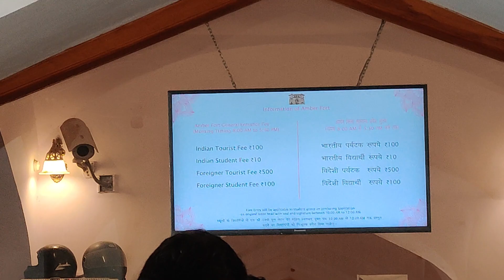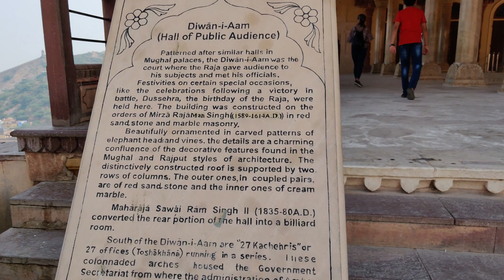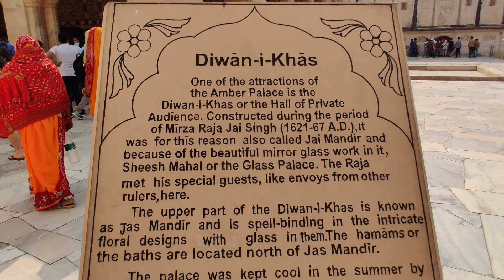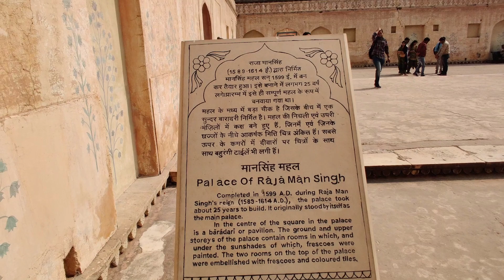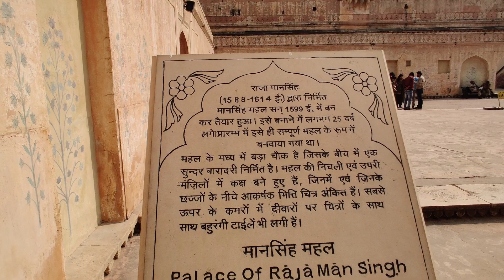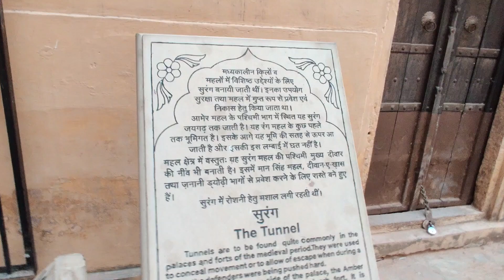The Amer Fort | Delhi-Jaipur-Pushkar | Solo Trip | Episode #3 | Roaming Helmet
This  is the 3rd Episode of series Delhi-Jaipur-Pushkar Solo Trip.
Here, i have covered The Amer Fort. It was a great experience to explore the Amer Fort.